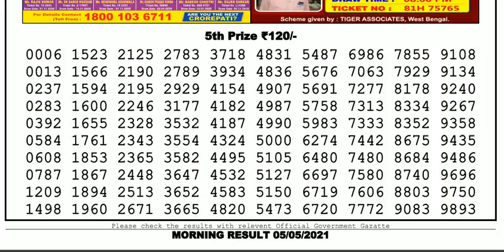Nagaland Lottery Sambad Result | Dear Lottery